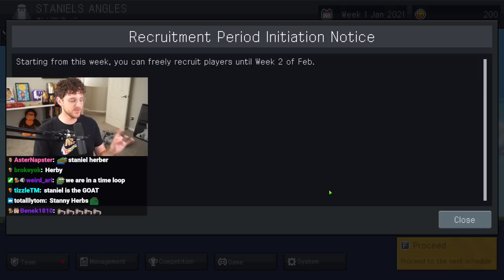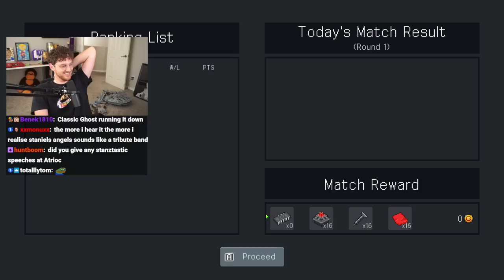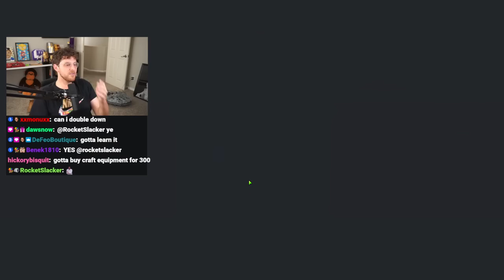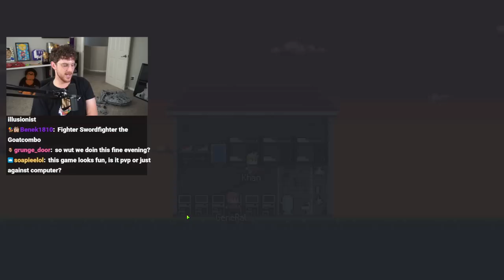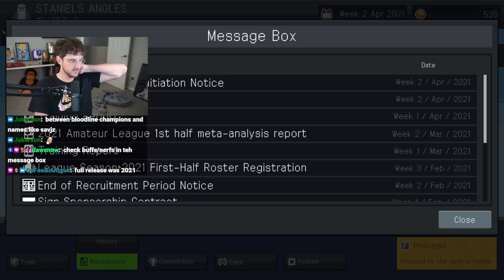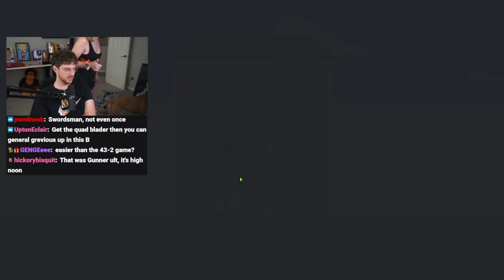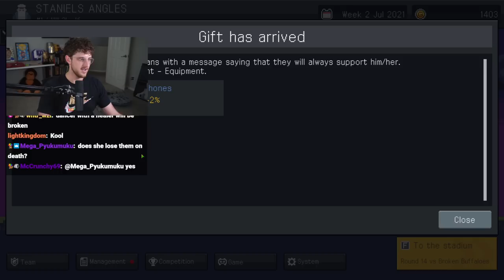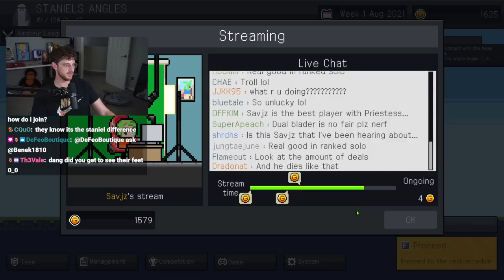They let us manage an esports team??